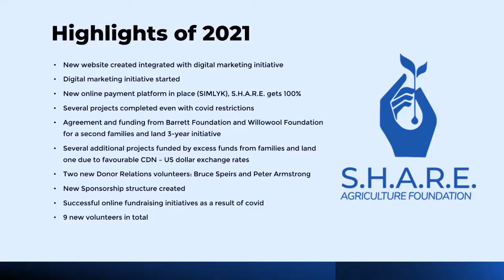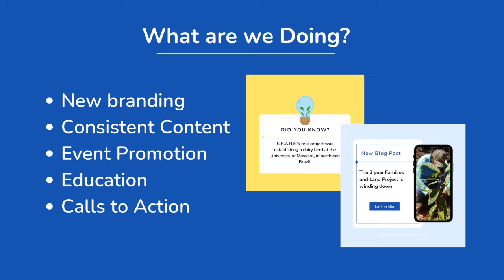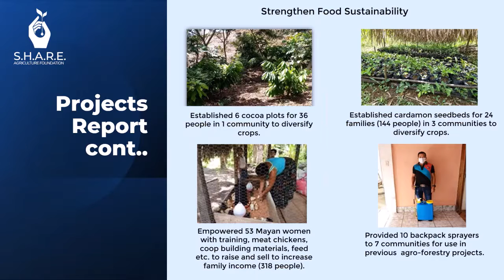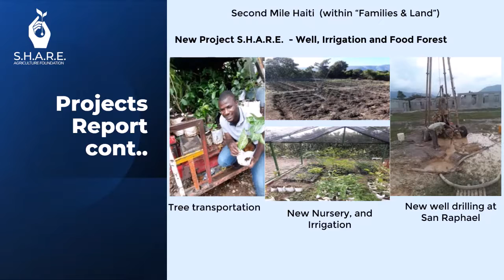share annual meeting March 2022 presentation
PowerPoint presentation from S.H.A.R.E. 2021 Year end Annual General Meeting.